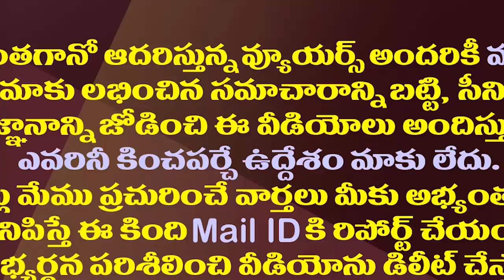53రోజుల తర్వాత జైలు నుంచి విడుదలైన కొల్లు రవీంద్ర| Ex Minister Kollu Ravindra Gets Bail After 53Days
53రోజుల తర్వాత జైలు నుంచి విడుదలైన కొల్లు రవీంద్ర| Ex Minister Kollu Ravindra Gets Bail After 53Days